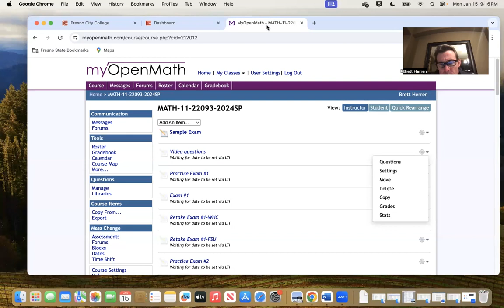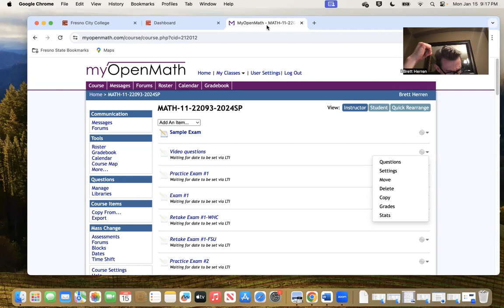video questions 2